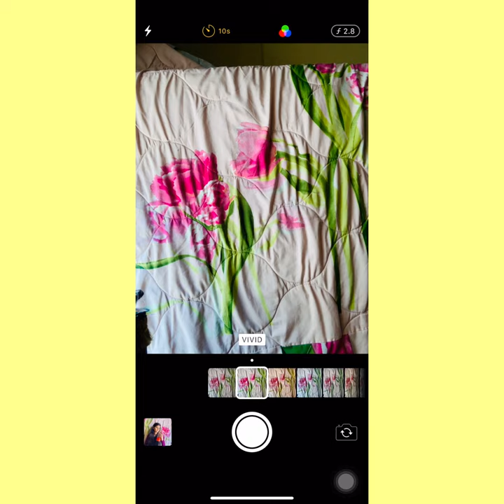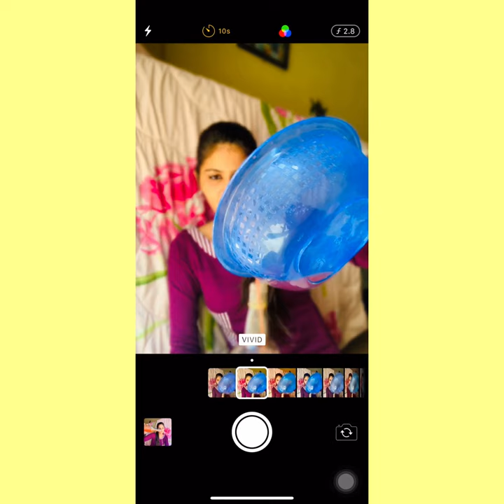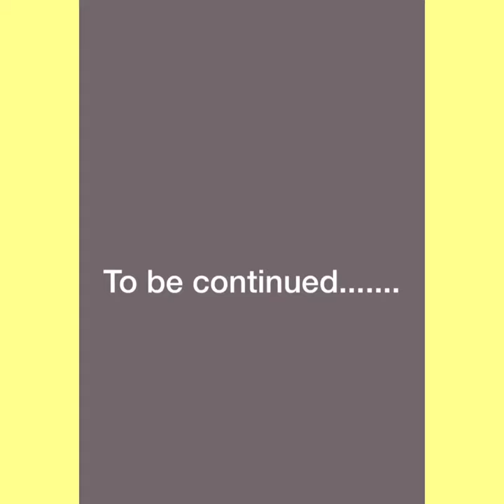How i take Instagram pictures by myself/ photo shoot at home/ pooja manda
Hello